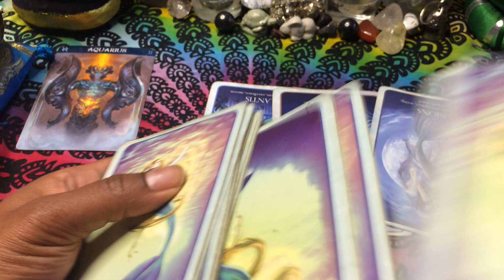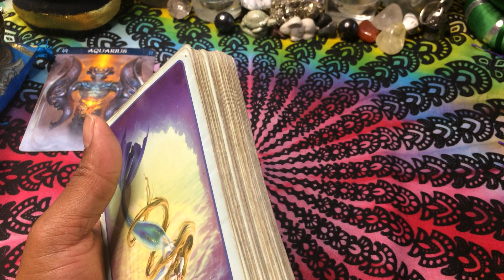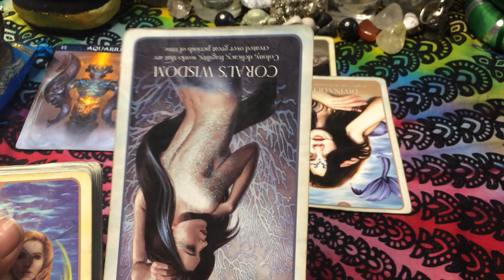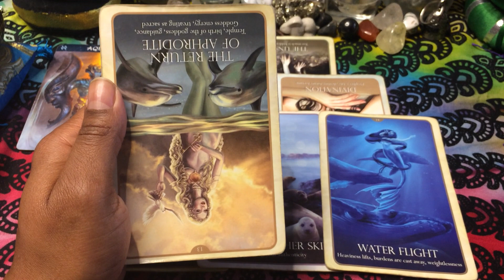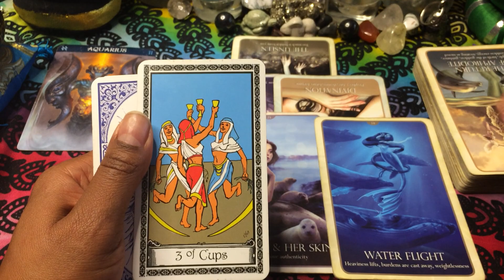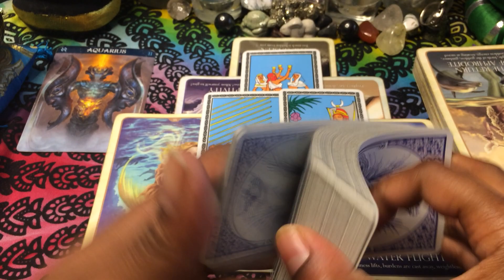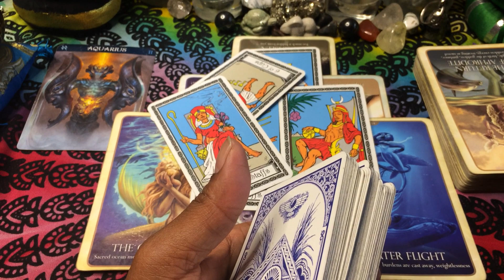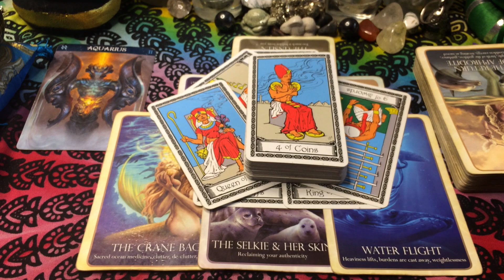🦋 Aquarius Don't take anything from that EX. ♒️ (Timeless) 5/23-30